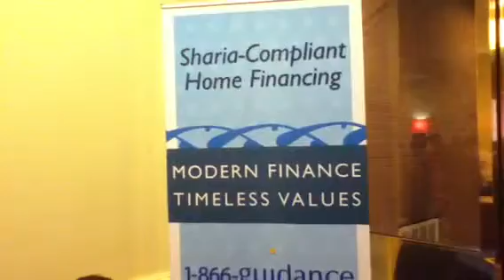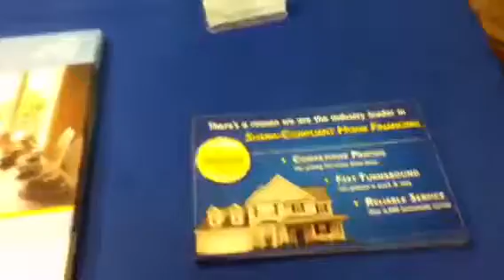Masjid Ebun abass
Civic Engagement Banquet
Marriott Laguardia